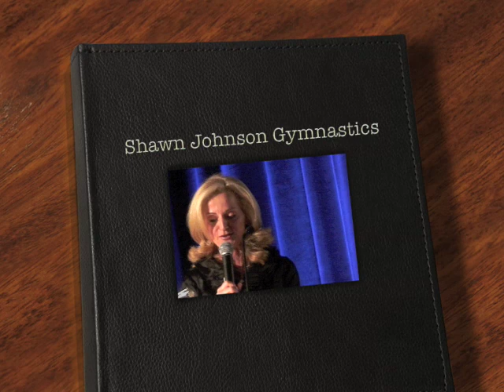Shawn Johnson, Gymnastics Finalists, 2009 Sullivan Award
Shawn Johnson is the new 2009 Sullivan Award Finalist.

Kids Talk Radio was on hand to capture the news at the 79th. Annual AAU Sullivan Award.  This award is about honoring Americas top amateur athletes.  The athletes for 2009 are the following: Cynthia Barboza, Tyler Hansbraugh, Shawn Johnson, Nasthia Liukin, and Garrett Weber-Gale.  These names are in alphabetical order.  Shown Johnson won the Sullivan Award for this year.  Everyone received a Sullivan Gold Medial with his or her name on it.